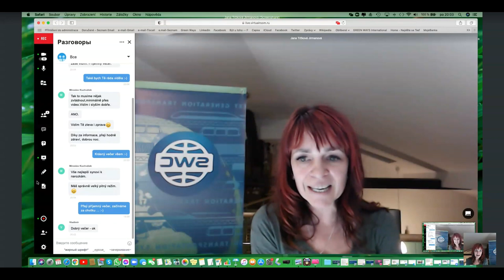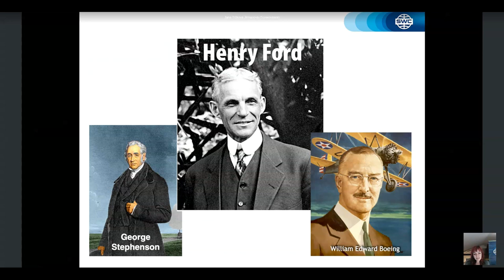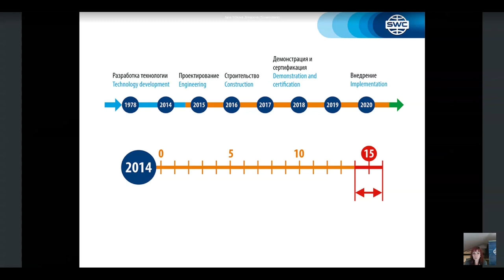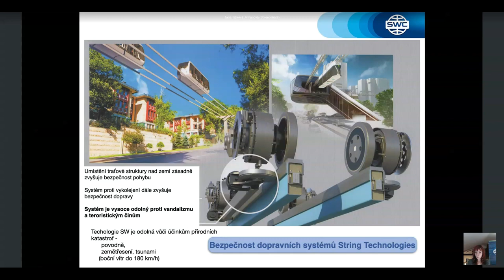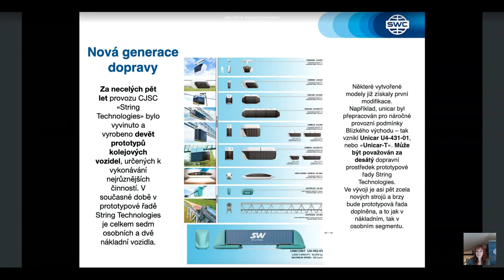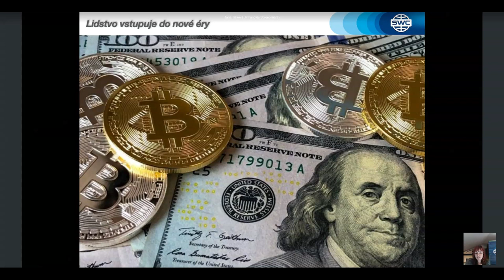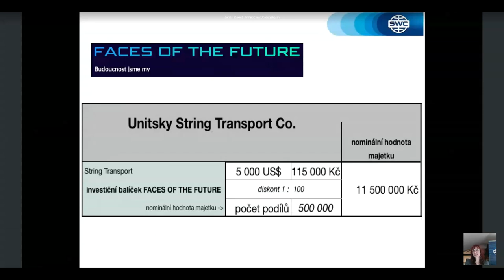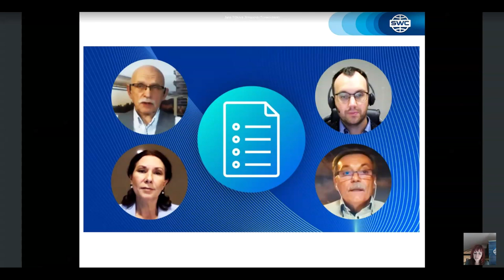Czech Republic. Webinar 22.02.2021. Presentation of the technology.